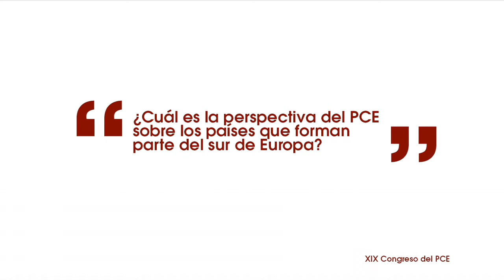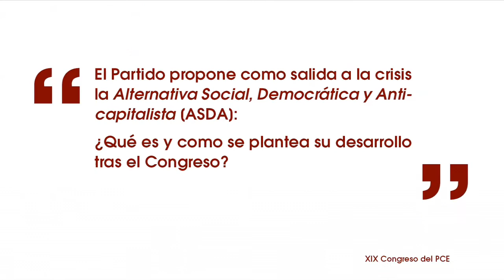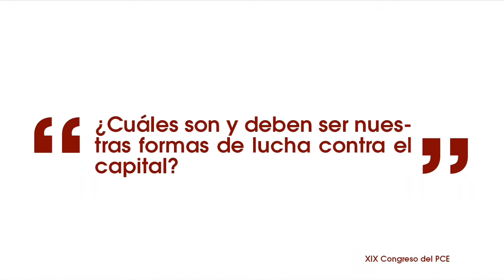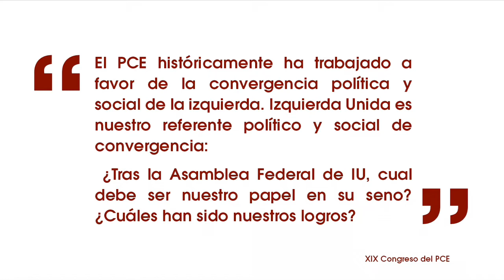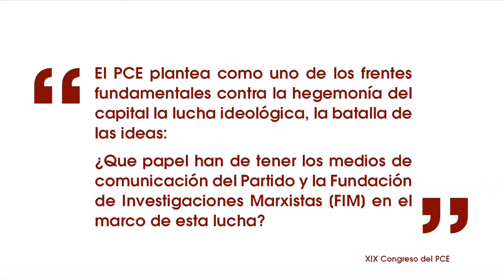Francisco de Asís Fdez., Secretario General del PCA (Asturias), en torno al XIX Congreso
Entrevista a Francisco de Asís Fdez., Secretario General del PCA (Asturias), en torno a las cuestiones centrales de política nacional, internacional y organizativas que serán abordadas en el XIX Congreso del PCE.